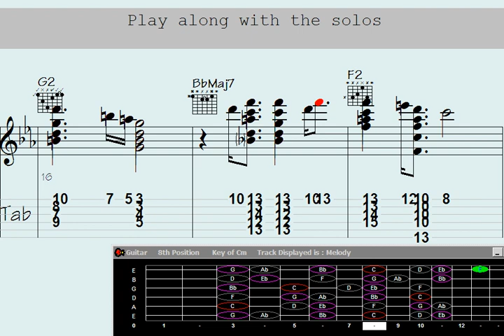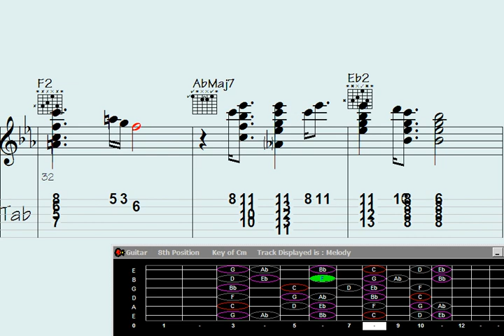🔥Tenuto Journey: Unveiling the Enchanting Guitar Chord Melody of 'Sojourn in Botswana'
"Embark on a musical odyssey with this captivating episode of Tenuto Journey. Discover the mesmerizing world of guitar chord melodies as we unveil the enchanting 'Sojourn in Botswana.' Immerse yourself in the rich tapestry of harmonies and melodies that transport you to the heart of Botswana's landscapes. Let the strings tell a story of wanderlust and adventure in this unique musical exploration."